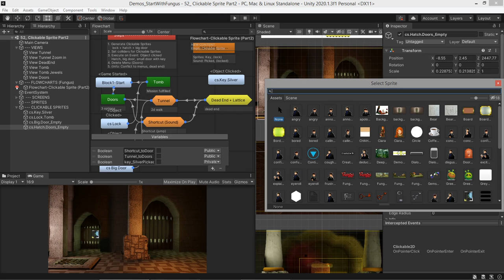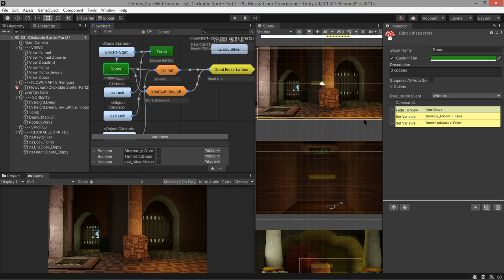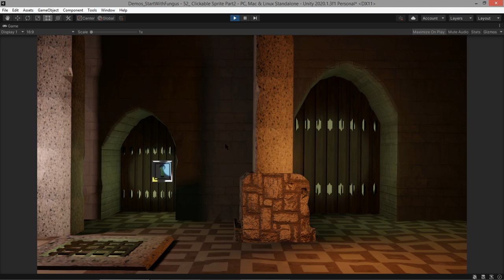A2d #13 Clickable Sprite (Part2)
a) Ein Sprite ist anklickbar und  mit einer Abfrage verbunden (Schloss - Besitzt der Spieler schon den Schlküssel?)
b) Anclickbare Boxen auf das Hintergrundbild setzen